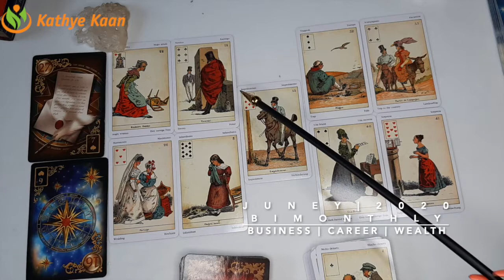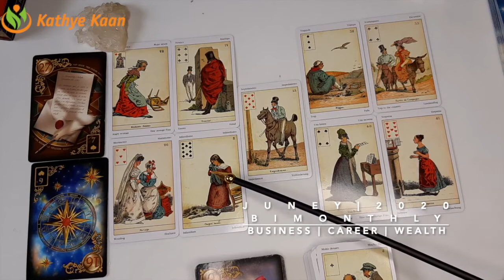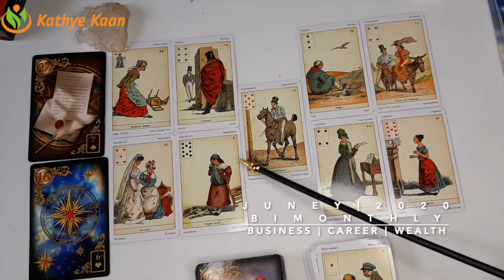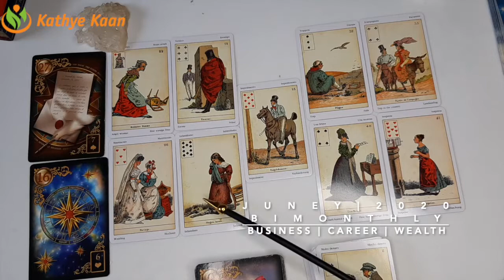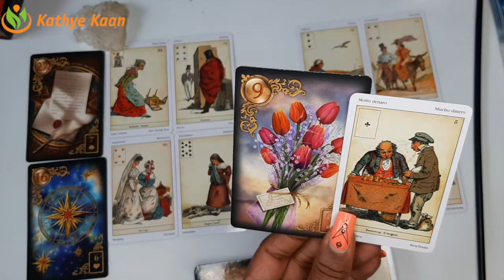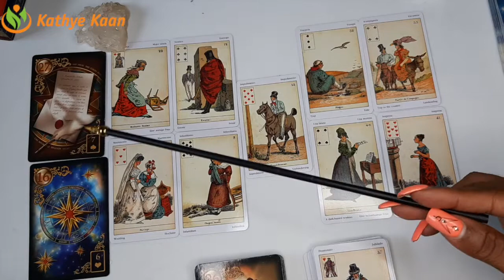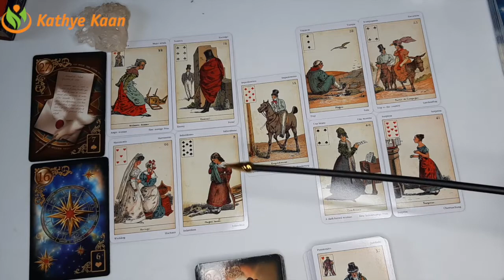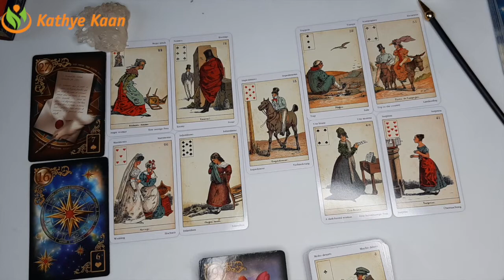CAPRICORN JUNE 2020 Bi MONTHLY 🍀BUSINESS CAREER WEALTH READING 💫☸️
Kathye